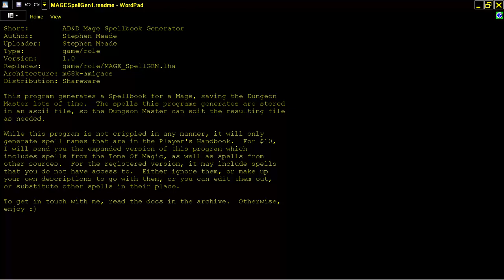AMIGA AD&D Mage Spellbook Generator By Stephen Meade v1 0